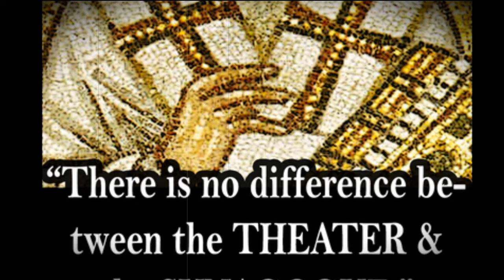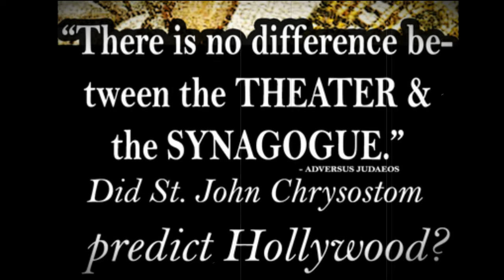AGAINST THE JEWS - St. John Chrysostom (Homily IV.)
They'll shut me down ANY DAY!  Follow me at JonathanOToole.com ProjectSEE.com WhatsApp TERRORofGOD.com In the next one (Homily V), he does a deep dive into history.